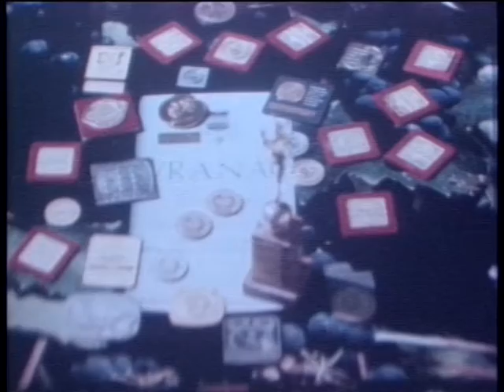Industrijalizacija u Crnoj Gori - dokumentarni film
Dokumentarni film "INDUSTRIJALIZACIJA U CRNOJ  GORI" pokazuje Cetinje, fabrike OBOD, KOŠUTA, BOJANA, VUNARSKI KOMBINAT-BIJELO POLJE, FABRIKU RADOJE DAKIĆ I AGROKOMBINAT 13. JUL iz Titograda u periodu 50-80-tih godina prošlog vijeka.